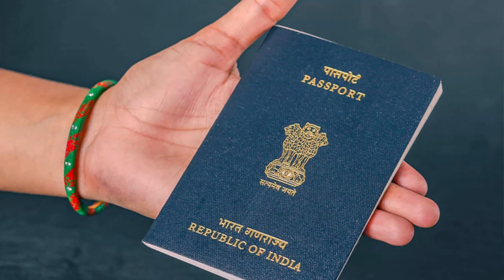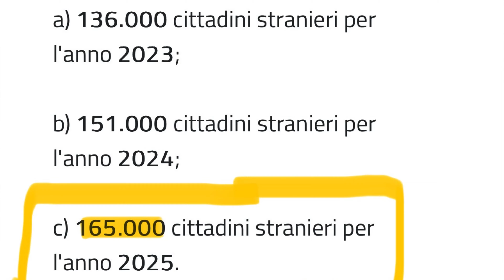इटली के 2023 - 2024 के पेपरो की न्यू अपडेट // Surname issues // 100 euro bouns // Avi italian vlogs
हेलो दोस्तों इस वीडियो में इटली के 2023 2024 के पेपरो की न्यू अपडेट के बारे में बताएं। साथ में यह भी बताया है कि आपके रिफरेंस नंबर मिल गए तो अपॉइंटमेंट कैसे लेंगे और उसके साथ पासपोर्ट सरनेम।यीशु के बारे में।भी सारी चर्चा की है।आशा करता हूं कि आपको वीडियो पसंद है।

italy appointment update
italy paper
italy nulla osta
italy lifestyle in hindi
italy hindi vlogs
italy news in hindi
italy passport surname issue
italy nullaosta 2024 check online
how to apply nulla osta italy
italy open immigration 2024
how to check Italy paper online
italy visa apply
Delhi italy embassy appointment